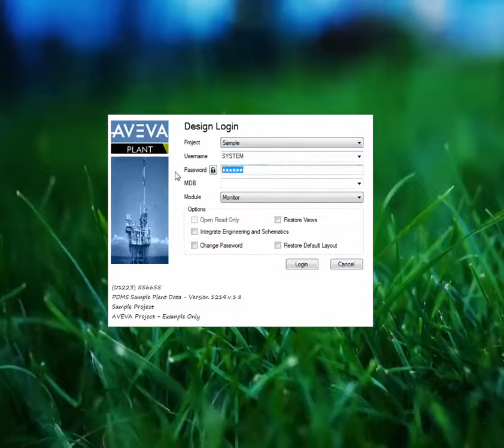AVEVA PDMS Customisation Pdms Login